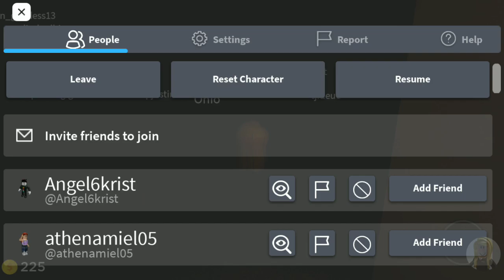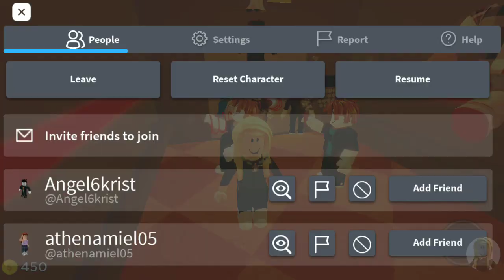im record roblox ! with : my lil brother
hai guys maaf hari ini aku gk aploud gacha dulu karena app's nya lagi masalah yah terpaksa aploud roblox yah harap harap suka yah !:D